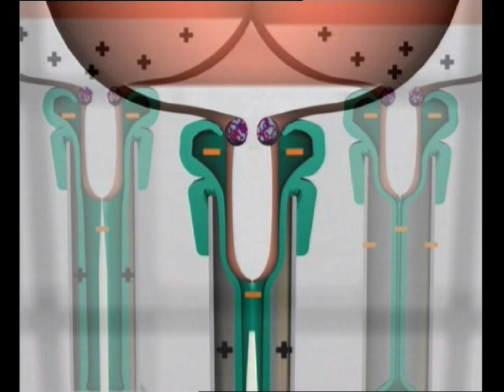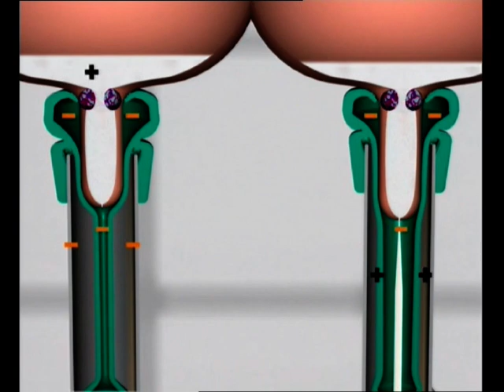GEA Farm Technologies Milking Liner - ClassicPro